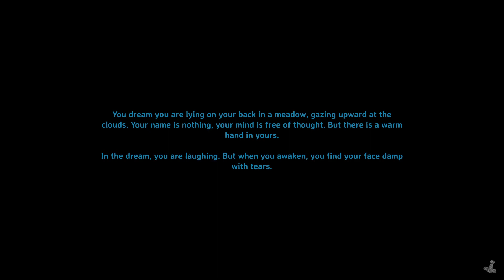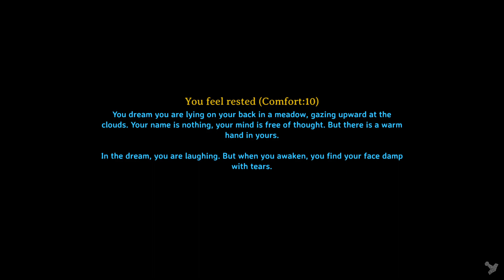Valheim 34 ◈ Mit dem Floß über den Ozean ◈ Gameplay German Deutsch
Valheim Mistlands gameplay german deutsch

Mein Rechner:
Ryzen 7 5800x3d - RTX 2070 Super - 32Gb RAM